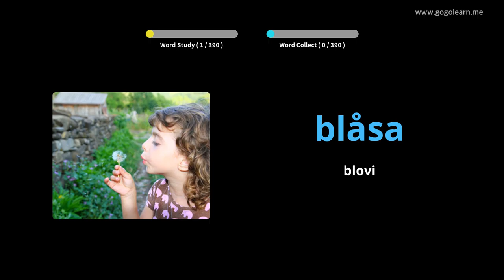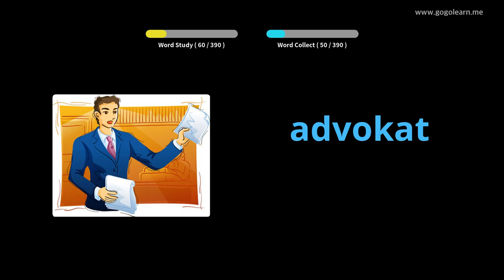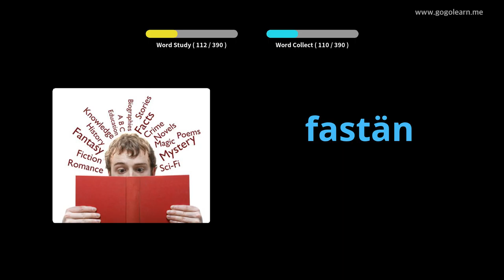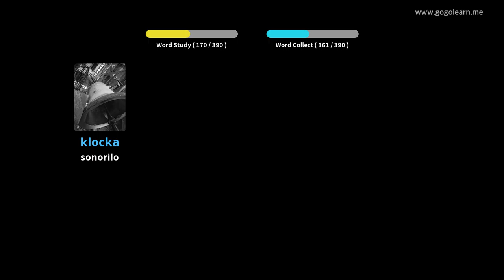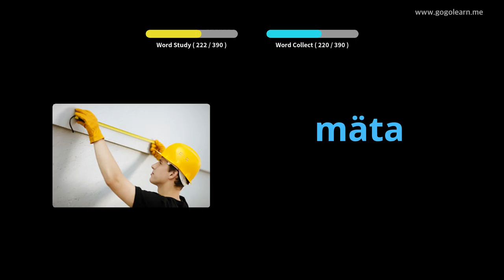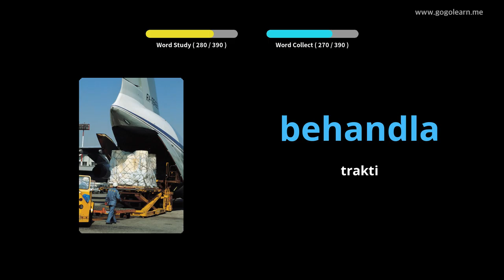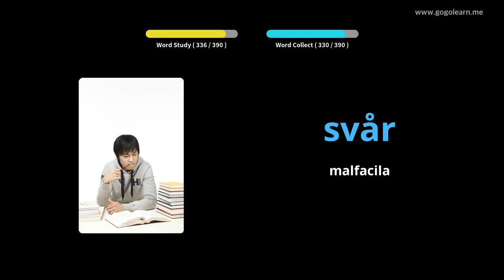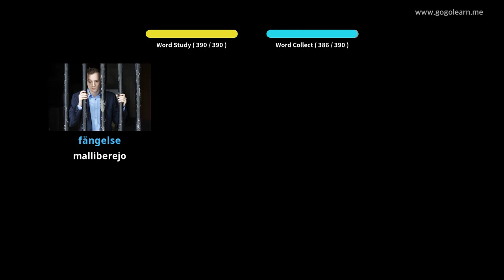Malĉefa Lernejo de Sveda Vokabolo 2 | Golearn